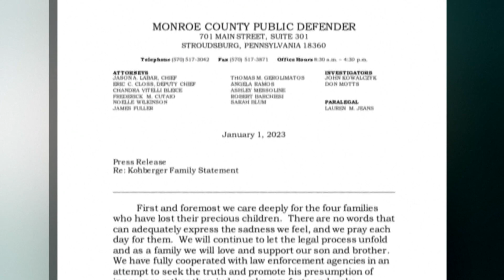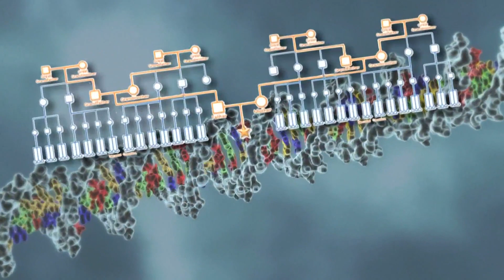Suspect arrested in Idaho murders, search for justice continues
In an interview with NBC on Jan. 1, Bryan Kohberger's extradition lawyer, Jason LaBar, said the suspect could be back in Idaho as soon as Tuesday evening or Wednesday morning.

Kohberger, 28, is accused of murdering four University of Idaho students. Ethan Chapin, Xana Kernodle, Madison Mogen and Kaylee GonCalves were stabbed to death in a house near campus on Nov. 13.

LaBar said his client still plans on waiving his extradition rights at the trial set for Tuesday, and that Kohberger believes he will be exonerated.

"Given the conversation I had with him and his statement of being exonerated, I would anticipate an entry of not guilty," LaBar said.

The Moscow Police Department has not released details about why police arrested Kohberger on Friday morning in Pennsylvania. In an interview with NBC, LaBar gave information about how his client came to be in Pennsylvania but said his interactions with Kohberger are "solely based on extradition proceedings."